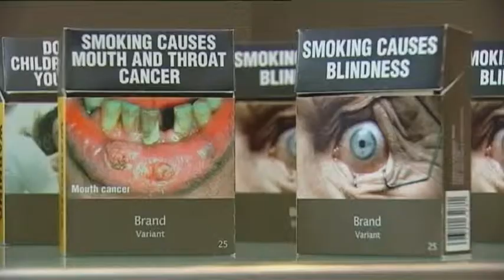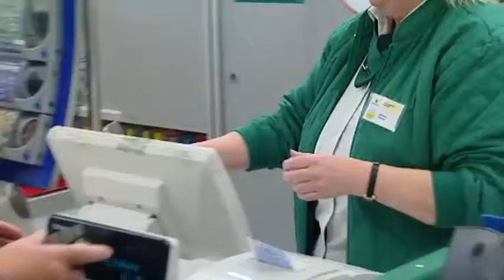Government 'u-turn' on plain cigarette packaging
Labour MP Diane Abbott said ministers should be "ashamed at such a disgraceful u-turn."